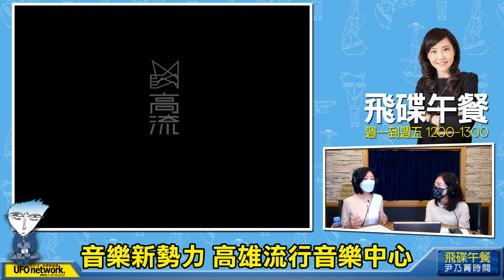飛碟聯播網《飛碟午餐 尹乃菁時間》 2022.10.28 高流自製音樂祭：2022 Takao Rock 打狗祭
主持人：尹乃菁
專訪：高雄流行音樂中心執行長 李欣芸
主題：高流自製音樂祭：2022 Takao Rock 打狗祭》
節目時間：週一至週五 12:00-13:00